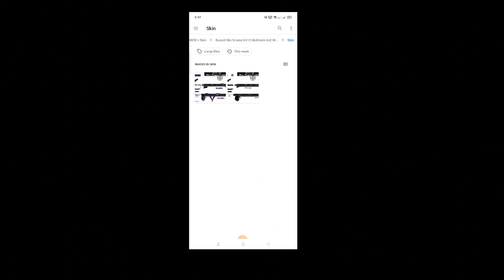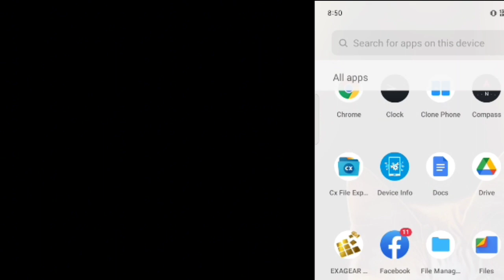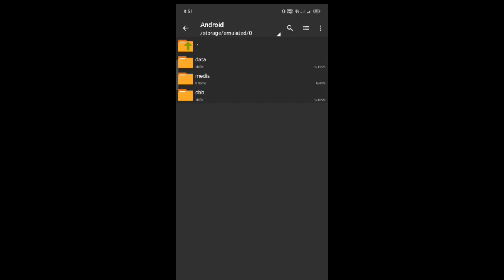Bus Simulator Indonesia Bangladesh Map/ Bangladesh MapMod ForBus Simulator Indonesia bd map obb#bus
How To setup Hanif Volvo Bus || Bus Simulator Indonesia Bangladeshi bus || New BD Traffic Obb setup

কেন নতুন বাস আটকে দিল ট্রাক কে |Bus simulator Bangladesh|Gmt bd map v2

Bangladeshi London Express Bus Mod For Bus Simulator Indonesia V3.7.1 || Bd Bus Mod Bussid